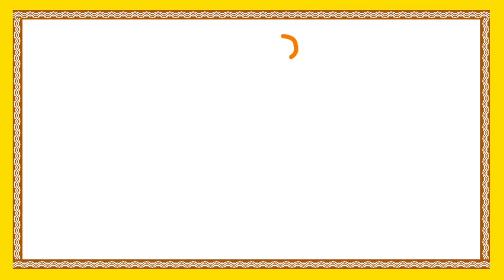Moral Stories For Children Sadhuvu Gaari Chiluka Telugu Animated Stories Bommarillu